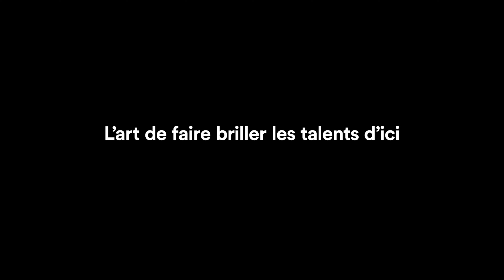The Old Maid and the Thief au Conservatoire de musique de Montréal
L’Atelier d'opéra du Conservatoire de musique de Montréal présente The Old Maid and the Thief de Gian Carlo Menotti

Écoutez Romain Pollet, responsable de l’Atelier d’opéra du CMM et la metteure en scène, Marie-Nathalie Lacoursière nous parler de l’œuvre, des secrets et des défis entourant le processus de création de cet opéra qui explore les thèmes de la passion, de l'amour, de la tromperie et de la morale!

The Old Maid and the Thief
28 février au 2 mars 2024| 19 h 30
Théâtre Rouge du Conservatoire